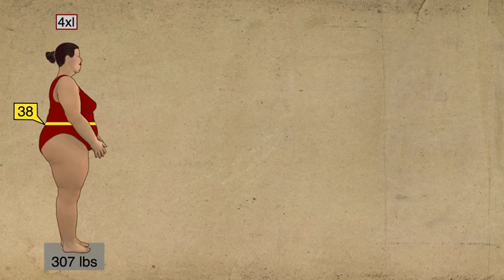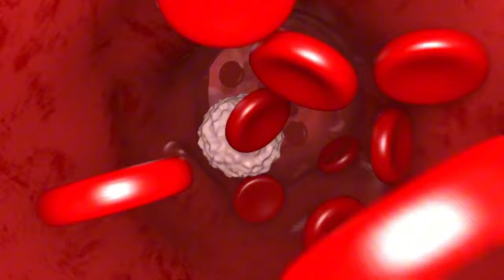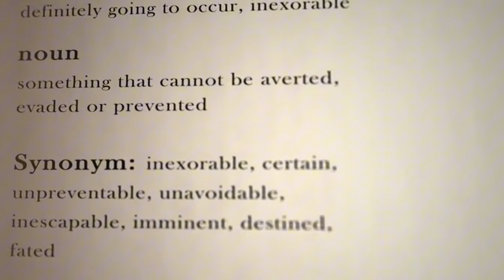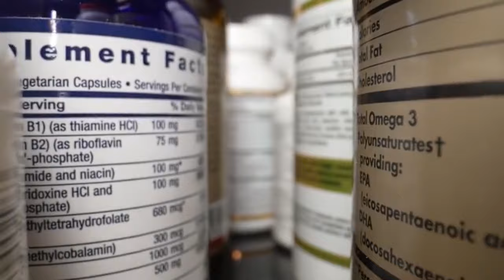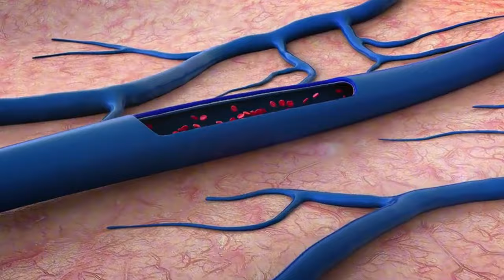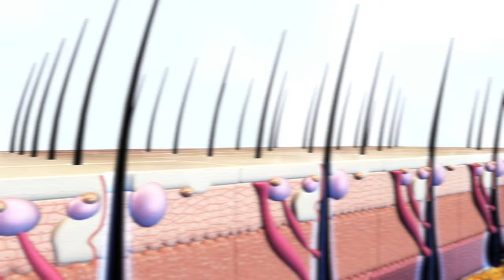1 Vez Al Dia por 2 Semanas para Eliminar Estrías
El secreto que el 90% ignora sobre sus marcas en la piel... ¡Revelaremos la verdad!

Descubre la verdad detrás de las marcas que afectan a la mayoría de las personas. En este video, exploramos sus causas, métodos de prevención y tratamientos efectivos. ¿Alguna vez te has preguntado por qué aparecen y qué puedes hacer al respecto? ¡No te pierdas esta información vital!

★☆★ Crema RIPPLE REPAIR (NUEVO PRODUCTO) ★☆★

0:00 La sorprendente verdad sobre estas marcas
1:03 El factor oculto detrás de su aparición
2:12 La analogía del colchón que cambiará tu perspectiva
3:09 El método controversial para prevenirlas
4:55 El ingrediente inesperado que realmente funciona
6:22 La crema "milagrosa" que debes conocer
7:10 El tratamiento que usa agujas... ¿Funciona?
7:40 La técnica de belleza que pocos conocen
8:06 ¿Realmente necesitas "arreglarlas"?
8:43 La reflexión final que no puedes perderte